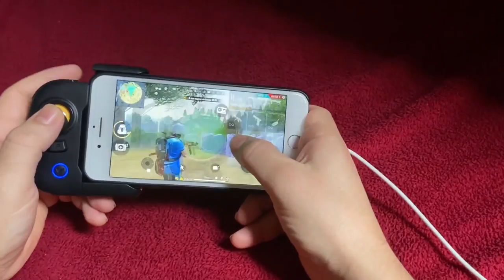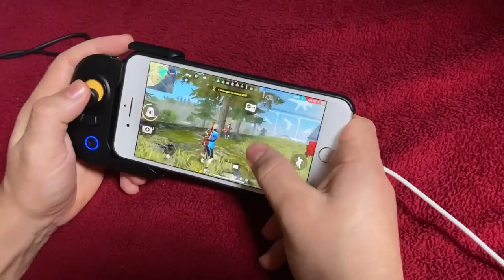MOBIPAD, MOSTRANDO AS MÃOS! GEL NÍVEL MACRO! FREE FIRE EVOLUÇÃO 20 DIAS !!! HANDCAM